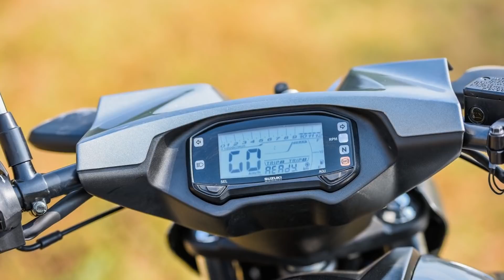2019 Suzuki Intruder Launched at Rs 1.08 lakh ll Hindi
Suzuki has just rolled out a MY2019 update for the Intruder in India. The 2019 Suzuki Intruder has been priced at Rs 1,08,162 (ex-showroom Delhi) and comes with a new Metallic Matte Titanium Silver colour scheme.

Previous video:-

2019 KTM RC125 spied in India ll Rival the Yamaha YZF-R15 V3

I Used:-